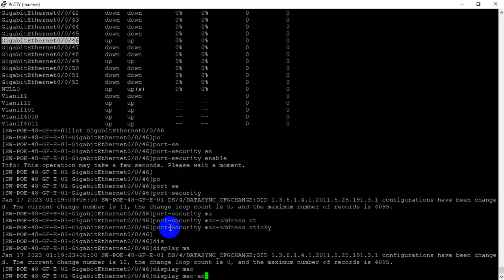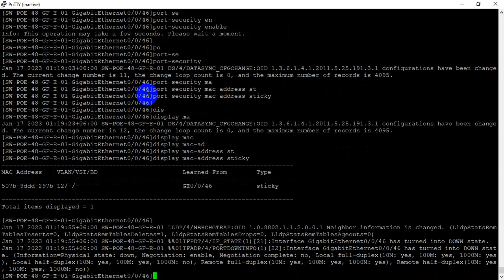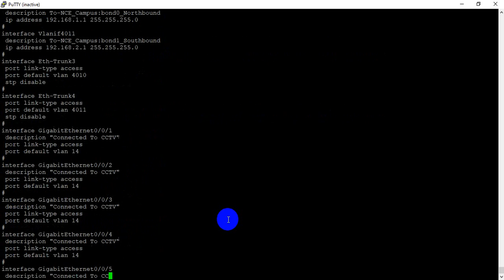How to configure port security sticky on Huawei